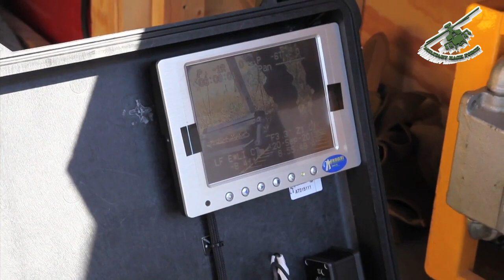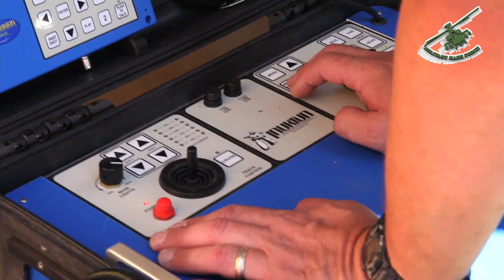Meet the Robot Patrolling Tunnels and Pipes at the U.S.-Mexico Border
This ROBOT is used by U.S. Border Control inside Tunnels & Pipes at U.S.-Mexico Border (2019)

U.S. Border Patrol Agents use remote controlled robots to investigate tunnels and pipes used by drug and human smugglers on the Arizona U.S. / Mexico Border.

The Mexico–United States barrier , also known as the border wall, is a series of vertical barriers along the Mexico–United States border intended to reduce illegal immigration to the United States from Mexico.The barrier is not a continuous structure, but a series of obstructions classified as 'fences' or 'walls'.

Between the physical barriers, security is provided by a 'virtual fence' of sensors, cameras, and other surveillance equipment used to dispatch United States Border Patrol agents to suspected migrant crossings. In May 2011, the Department of Homeland Security stated that it had 649 miles (1,044 km) of barriers in place.[3] The total length of the continental border is 1,954 miles (3,145 km).

Trump tours border wall progress in Otay Mesa, California
The US to Deploy Military Forces to Saudi Arabia

VIDEO CREDIT TO Daniel Barrios; U.S. Customs and Border Protection Office of Public Affairs